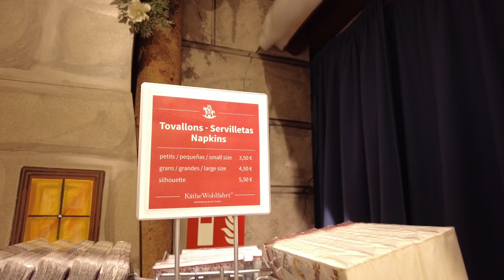TOUR TIENDA DE DECORACION NAVIDEÑA | KÄTHE WOHLFAHRT TIENDA DE LA ETERNA NAVIDAD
Hola Holaaaaaaaaaaaa mis amoooressss!

Seguimos con la temática navideña ya que es la época del año que más nos emociona.
Hoy os traigo un tour por KÄTHE WOHLFAHRT que para los que seáis amantes de la navidad no os podéis perder.
Una empresa familiar dedicada a la venta de decoración artesana navideña, esta tienda la podemos encontrar en el Barrio Gótico de Barcelona.